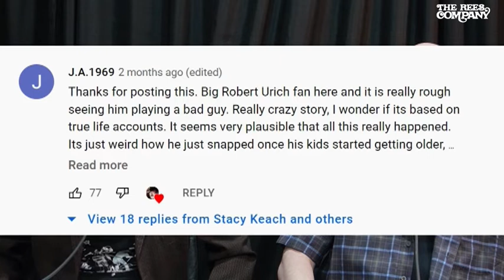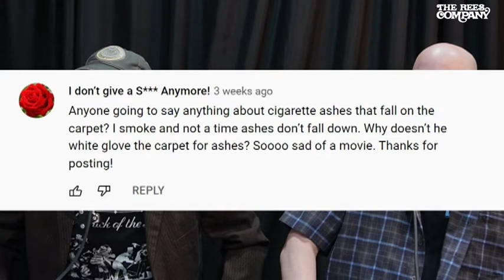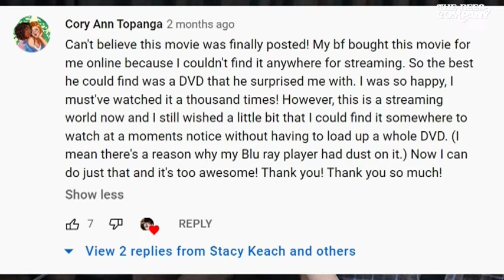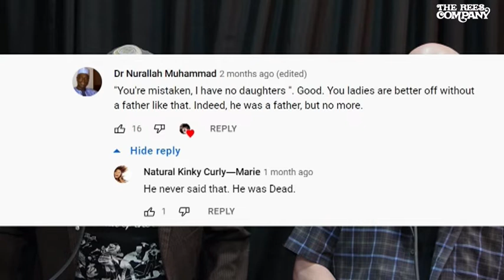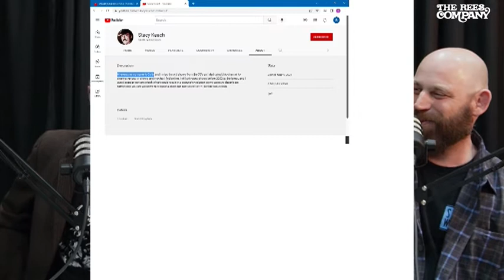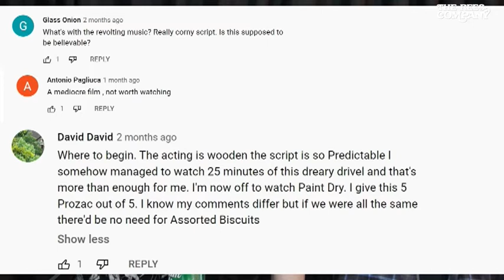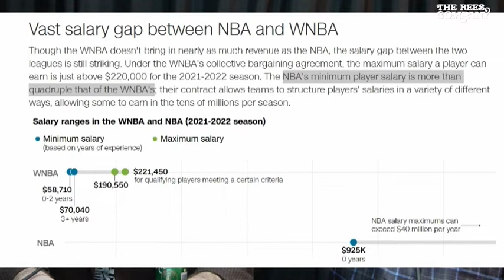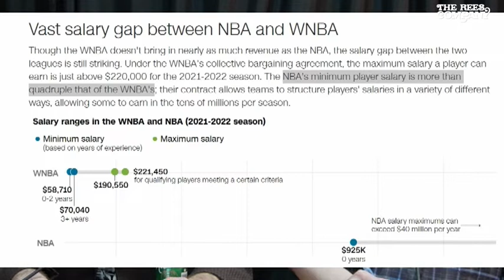EP 22: Deadly Relations (Gwyneth Paltrow, Robert Urich, Matthew Perry, 1993)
Movie of the Week of the Week: Deadly Relations, starring Robert Urich and Gwyneth Paltrow, in which a Louisiana lawyer terrorizes his family over his penchant for a good insurance scam. It aired on ABC, May 22, 1993.

--- You can now find The Rees Company Podcast on Apple Podcasts, Pandora, Amazon, Spotify or wherever else you find your podcasts!